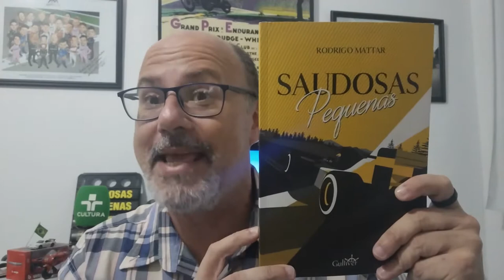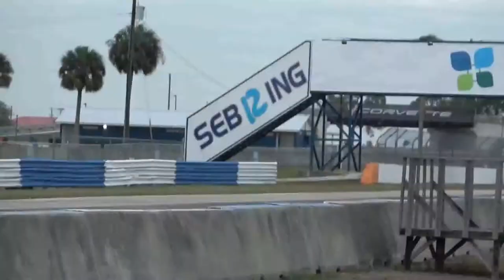VEM AÍ O MUNDIAL 2022: O QUE ESPERAR DA TEMPORADA?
ESTREIA!

Novo vídeo no canal @AMilPorHoracomRodrigoMattar dando destaque para a abertura da temporada #10 do Mundial de Endurance com a volta das 1000 Milhas de Sebring após dois anos fora do calendário por conta do Covid-19.

Os destaques para esse ano repleto de estreias e estrelas, a expectativa por um ano de transição com o fim da LMGTE-PRO, estão aqui!